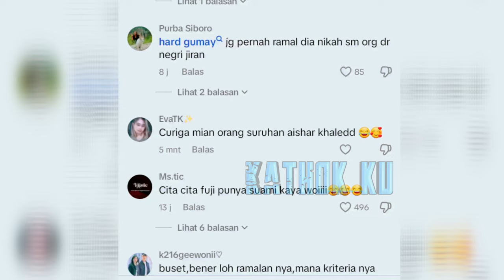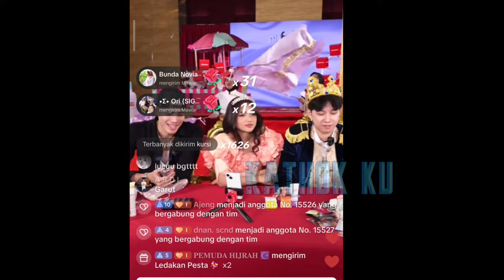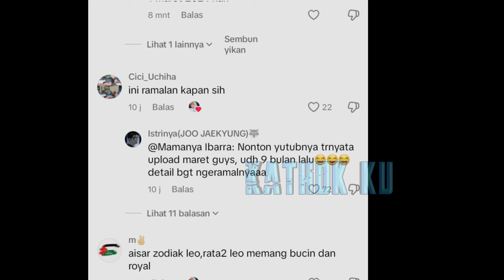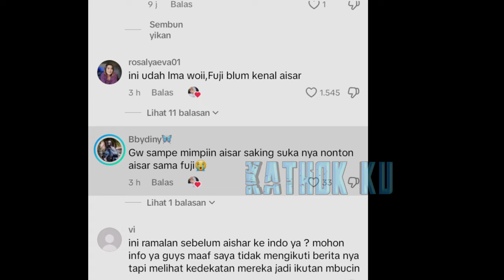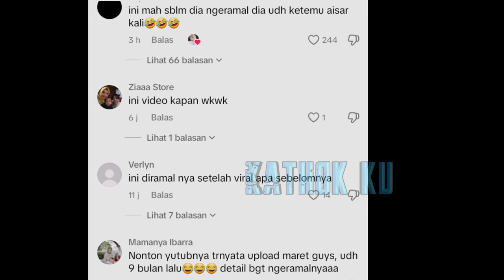HEBOH❗️ RAMALAN FUJI & AISAR Bikin GEMPAR, 100 PERSEN BENAR❓️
Jangan Lupa: _
Thankz!!..